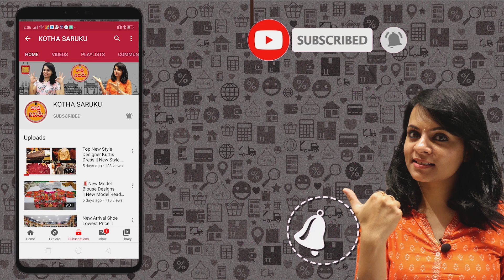🤷‍♂️ ఈ ఆఫర్ మీ కోసమే త్వరపడండి || Banaras Chiniya Pattu Sarees || Banaras Designer Sarees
DEVI FASHIONS
1st Floor,Plot-5,NCL Enclave South Near Balaji Hospital,
Petbasheerabad,Hyderabad-500014
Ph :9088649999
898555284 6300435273